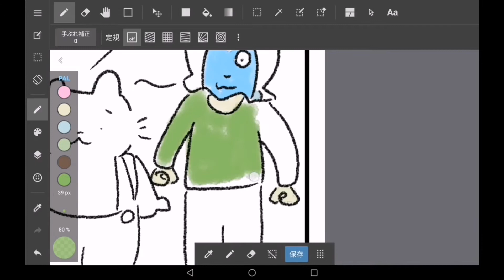毎日とらた part 882